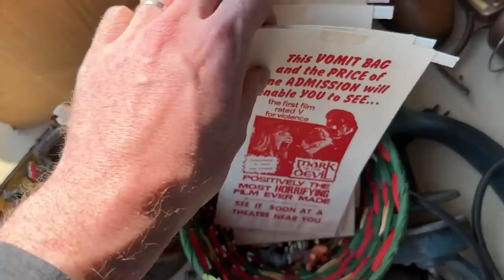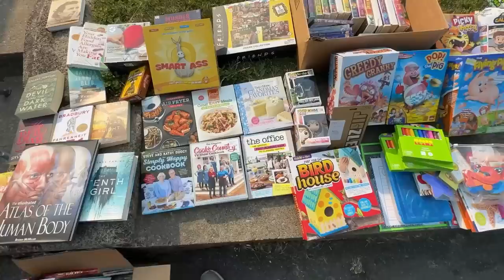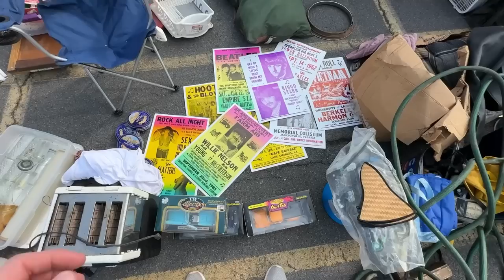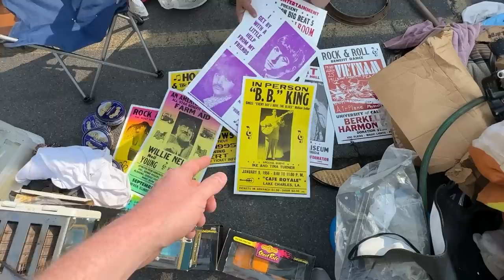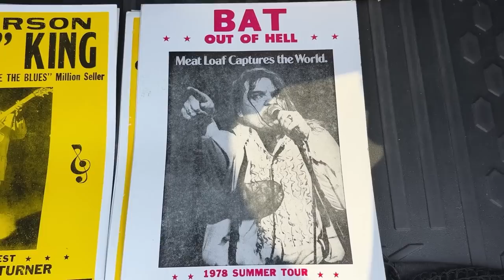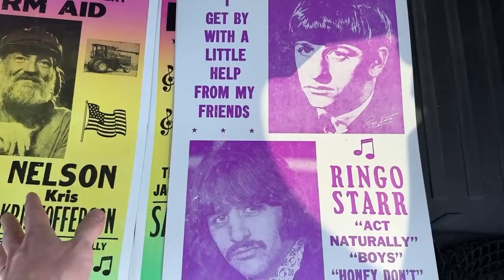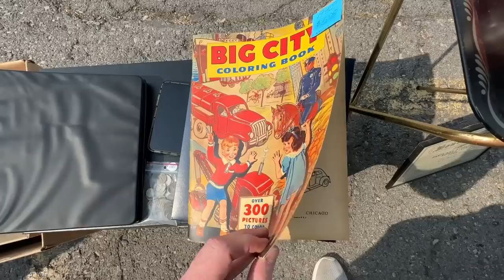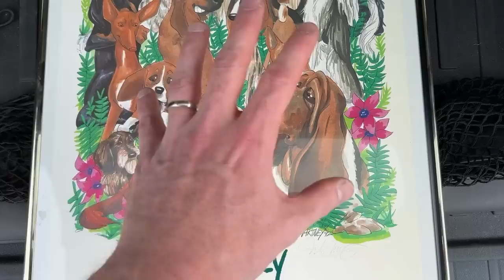SELLER STEPS ALL OVER MY ITEMS AT FLEA MARKET!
Come on by for some blinging good garage sale and flea market wheelin' and dealing, be on the lookout items, tips, and a guy who decided to step all over my items! And of course, Daisy!

Join as a Member for MEMBERS ONLY LIVE STREAMS and more perks

My Etsy Store

AIR PILLOWS:

Air Defender Pillows (330 count)

BAGS, SLEEVES, & BOARDS:

BCW 100 Life Magazine Bags and Boards

BCW 100 Golden Age Bags and Boards

BCW 100 Silver Age Bags and Boards

BCW 100 Modern/Current Age Bags and Boards

BCW 100 Magazine Bags and Boards

BCW 100 Treasury Bags

BCW 100 Treasury Boards

BCW 10 Comic Short Boxes

BCW 5 Long Boxes

BCW 100 Postcard Sleeves

BOXES:

13x10x5 Boxes

15x12x4 (25 pack)

For OVERSIZED boxes types the dimensions you need in Amazon.

BOX RESIZER:

Box/Carton Resizer by Komodo

DENTAL KIT:

6-Piece Kit with Scalpels for picking/cleaning

DO NOT BEND STAMPS:

REPLACEMENT RED INK PAD

POLYMAILERS:

100 Metronic 24x24 Poly Mailers

100 iMBAPrice 10x13 Poly Mailers

30 Decoartive Designer Polymailers 10 x 13

POSTER TUBES:
2x24 Tubes

2x36 Tubes

ROLLO WIRELESS Thermal Printer

Ultraship 35 lb

TAPE (INVISIBLE)

TAPE (PACKING)

Sure-Max 3" Tape (if Tape King Not Available)

Tape King 3" Rolls x 24

Tape King 2" Rolls x 12

TAPE GUNS:

U-LINE 3 Inch Tape Gun